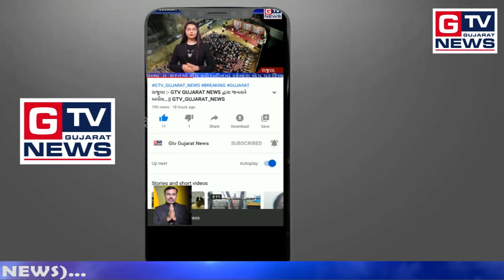ગારીયાધાર :- સુખપર ચોકડી પર પોલીસ અને આરોગ્ય ટીમની કામગીરી...|| GTV_GUJARAT_NEWS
ગારીયાધાર :- સુખપર ચોકડી પર પોલીસ અને આરોગ્ય ટીમની કામગીરી...